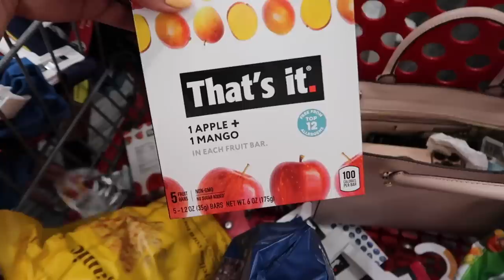Back to School Shopping with 4 Kids